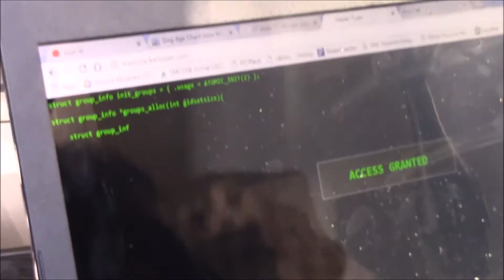MR. RODRIGUEZ | THE STRANGER ON HIS TURF (EP. 2)